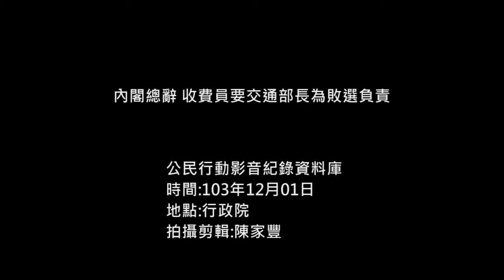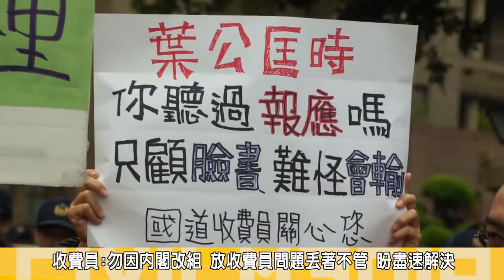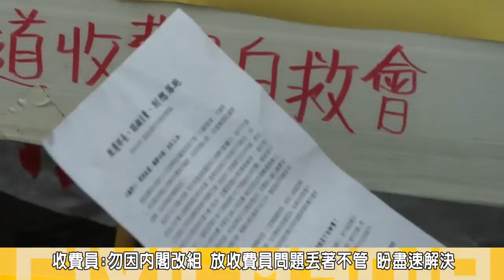2014.12.01內閣總辭 收費員要交通部長為敗選負責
昨(1)日上午，內閣總辭，國道收費員自救會赴行政院前抗議，要葉匡時在內閣總辭前給交代。近30位國道收費員自救會成員，高舉抗議布條，呼籲交通部長葉匡時，不要當落跑部長，自救會認為，內閣總辭不能成為舊閣員卸責，新閣員切割的藉口，更不能以此作為解決民怨的空窗期，如此是對政策受害者的二度傷害。
全國關廠工人連線代表吳靜如批，選前不重視收費員的問題，不面對勞工的問題，用各式各樣的方法抹黑勞工，更躲在臉書上回應勞工訴求，不願意面對勞工的問題，是執政打敗選最大的因素，進入看守內閣不該是一個擺爛的狀態，要求江宜樺與葉匡時部長盡快以專案方式解決收費員勞工問題，呼籲政府面對已經失業10個月，連救濟金都已經領完，連失業補助都已經領完的勞工，否則將形影不離，持續抗爭到底，要求葉匡時認錯負責。
國道收費員自救會總幹事孫秀鑾說，面對這樣冷血無情的部長，就算拿生命跟他拼，也要拚到葉匡時部長出來解決問題為止。

政院交通環資處科長姚辰安下自救會陳情書，自救會則持續喊話，並提出三點訴求，要求葉匡時部長立即與自救會代表見面協商解決方案，以免欺上瞞下的高公局繼續傳達錯誤訊息，看守期間應提出解方案，部長應要求學者專家學者委員會於刊守期間結束前，提出有關，年資補償、勞保補償與多元安置的解決方案，並由葉匡時部長在卸任前向行政爭取比照過境旅館前例，訂定要點專案核定。
最後則要求就年資補償和工作權部分，交通部應同意新北市調解委員會所提之調解方案，由原雇主交通部先盡安置責任，或依勞基法退休標準補償年資，或按新北市勞工局建議，將本案交付仲裁。